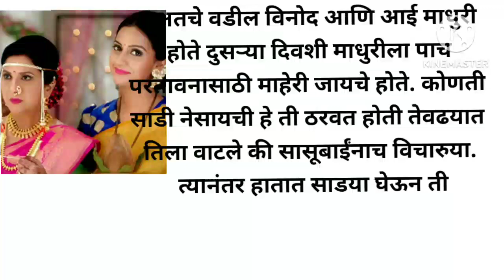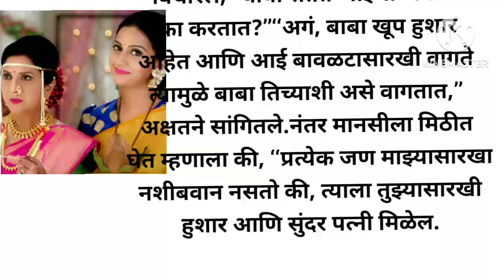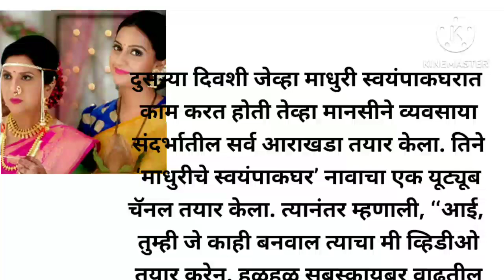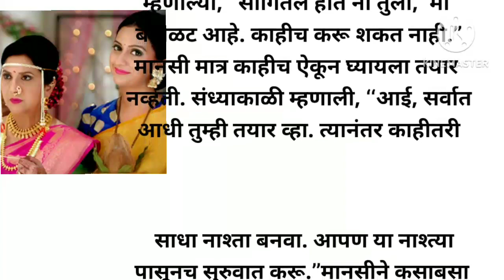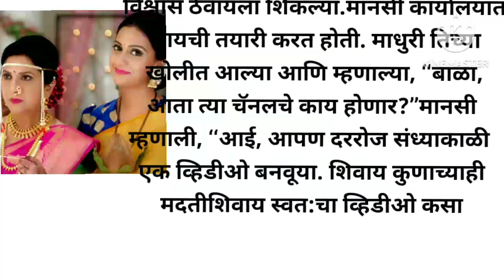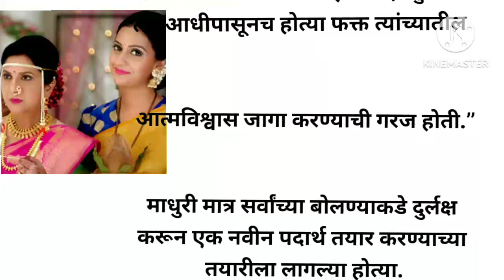खरच you tube चँनेल मध्ये करीयर आहे का /यांच्यासाठी ही गोष्ट म्हणजे उत्तम उदाहरण आहेmarathi